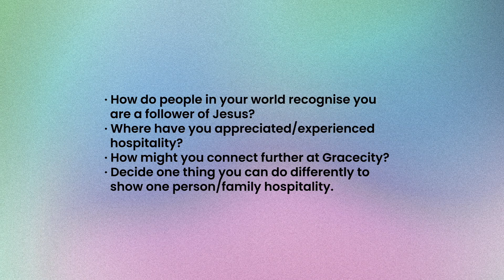Seismic Shifts: Hospitality - Jonathan Dove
People who knew him and knew about him thought so. They saw the difference Jesus had made in their lives. His truth was radical, yet personal.  This dynamic movement called the early church spread from house to house, attracting people of all walks of life. What’s changed? Can we rediscover what the early church knew? What seismic shift do we need to experience in 2022?